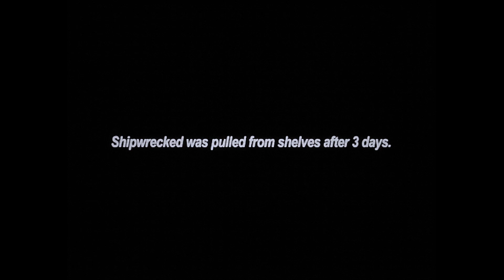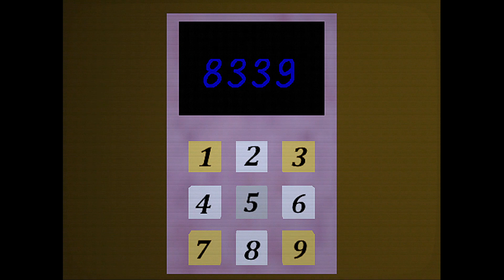Dinner and a Horror Show Ep.5 Shipwrecked 64 (Blind)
Do we want to know what was served here?

Haunted games aren't a rare thing in the ARG scene. Being able to actually play a fully fledged out one yourself however is. I mean, everything is fine, nothing will go wrong right? So lets go and help save Bucky and his friends!

If you enjoy this type of stuff and want an in dept analysis, here's the channel that tipped me off